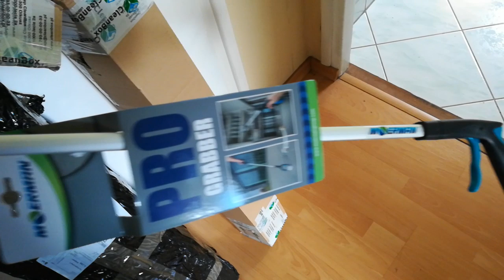Unboxing. Szybka reakcja widzów. Mistrzowie 💪🌲💚